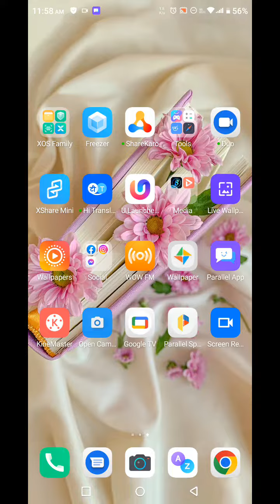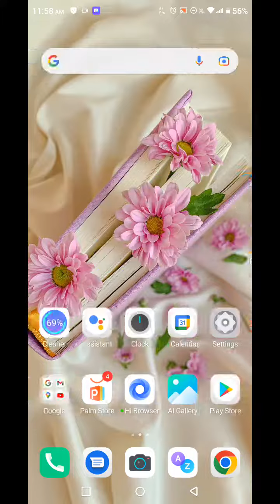Infinix Note 12 Pro 5G,Forget Applock,Mobile App Lock Kaise Tode,How To Remove Applock